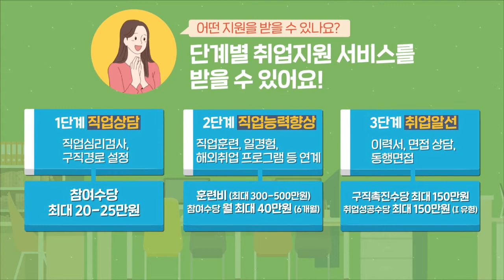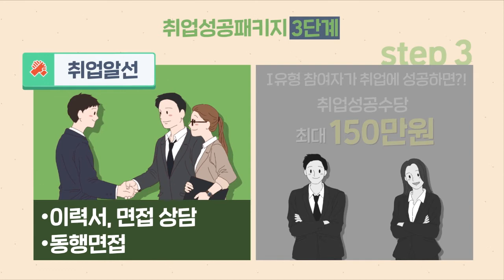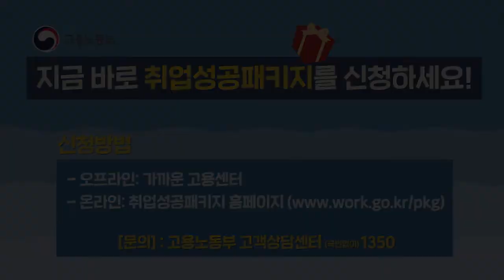취업성공패키지 참여 안내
취업을 희망하는 누구나
"취업성공패키지"

취업성공패키지는 개인별 취업활동계획에 따라
진단·경로설정 → 직업능력 개발 → 집중 취업알선까지
단계별 맞춤형으로 취업지원서비스를 제공하는 프로그램 입니다